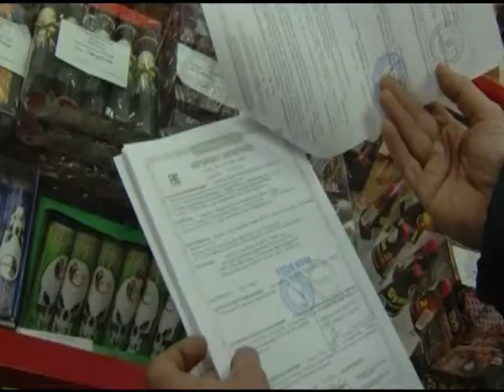Точки торговли пиротехникой проверяют в преддверии Новогодних праздников